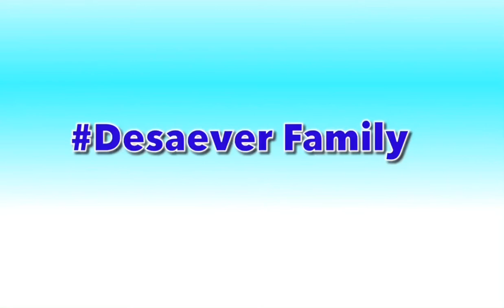TRAVELING TO DAVAO CITY